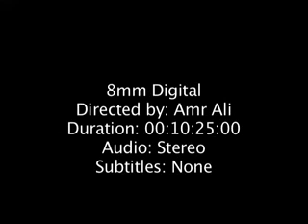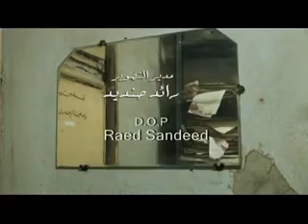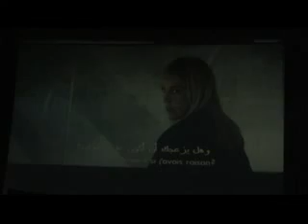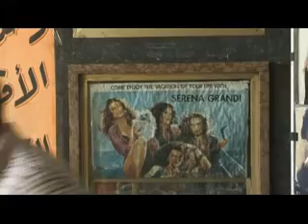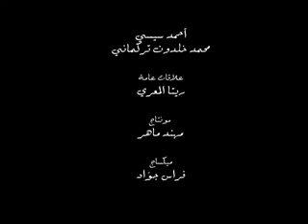8 mm Digital (2008)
Directed by: Amro Ali
Produced by: Soora Films
2008